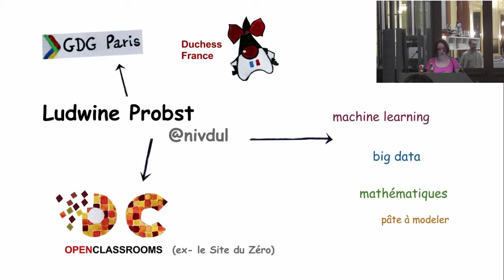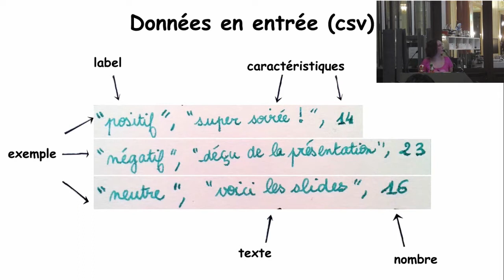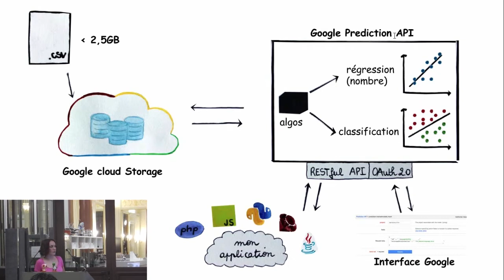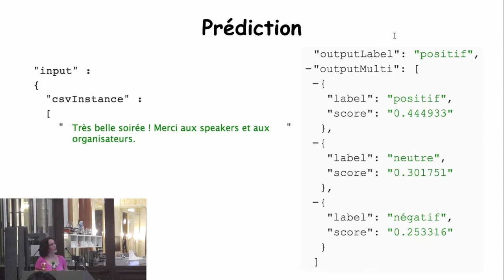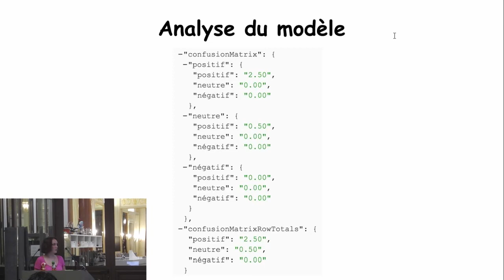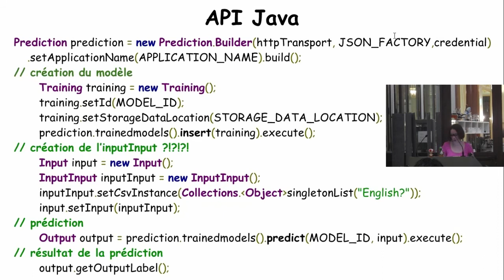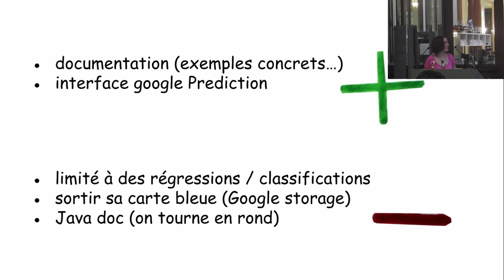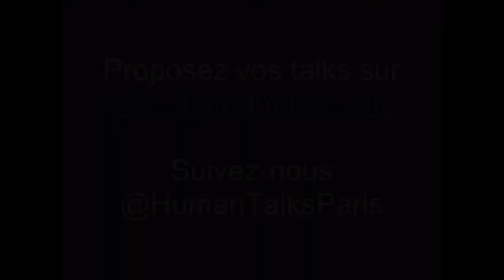[Humantalks][Paris][Mars 2014]Google prediction API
Google prediction API par Ludwine Probst (@nivdul)

Présentation de l'API Google Prediction, qui permet comme sont nom l'indique de faire des prédictions (classification de mails spam/non-spam, préférences utilisateur sur des films, videos...) à partir de vos jeux de donnees.